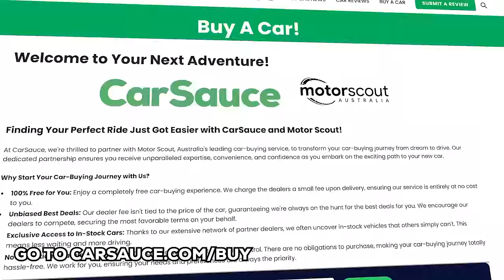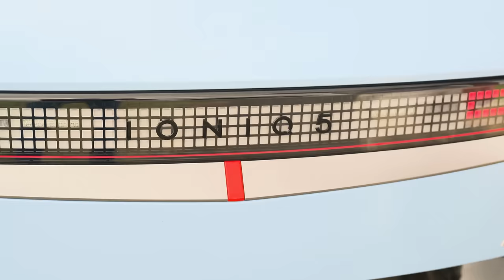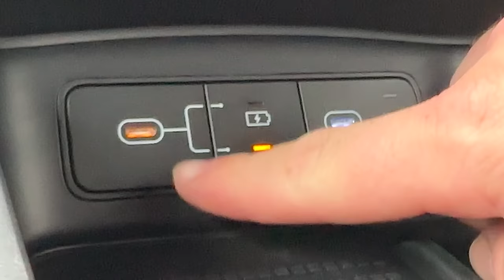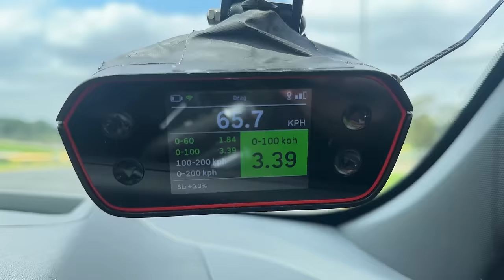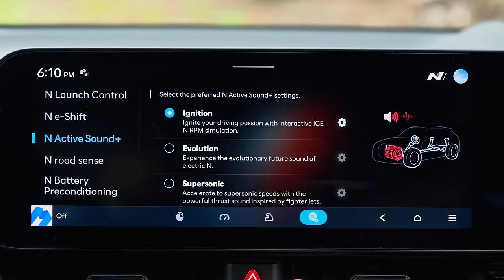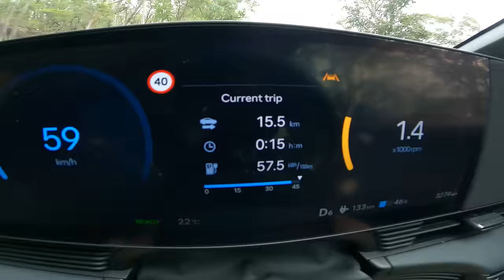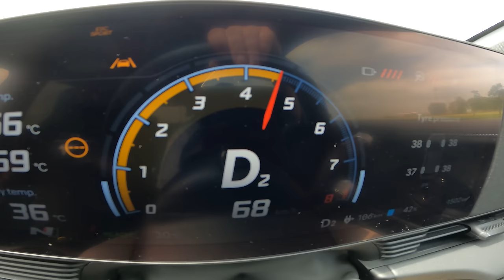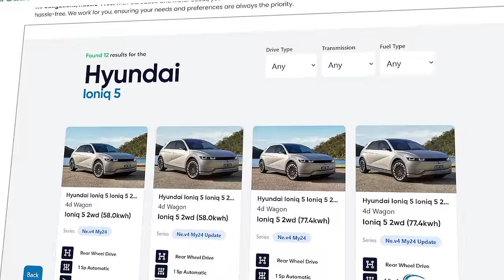2024 Hyundai IONIQ 5 N Review: THIS CHANGES EVERYTHING...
Hyundai has BROKEN THE GAME with their new IONIQ 5 N...

I'll be honest, the ALL-NEW IONIQ 5 N has completely ruined all other EVs for me. What other EV sounds this good? What other EV drives this well, with a dual-clutch simulator? For $111,000 you would certainly hope it was nice, though. So today we're going for a comprehensive tour of the all-new Hyundai IONIQ 5, checking out all of its exterior and interior changes, testing its performance by timing its 0-100km/h speed, driving it really hard on road and on the track, and then ending on our final thoughts on Hyundai's most expensive car.

🚨WE CAN HELP YOU BUY A NEW CAR!!! Get the BEST prices and ZERO hassle!

Here at CarSauce, we review every new car on the market. We give every car "the sauce", test their 0-100km/h, and see whether or not they are worth purchasing and spending your hard-earned cash on. From time to time, we'll also buy a weird and wacky car and take you on the journey with me! Your feedback is important, so if you want to see us do something new or something you would like me to change let me know! Got a question for me? Leave it in the comments! I try and respond to them all!